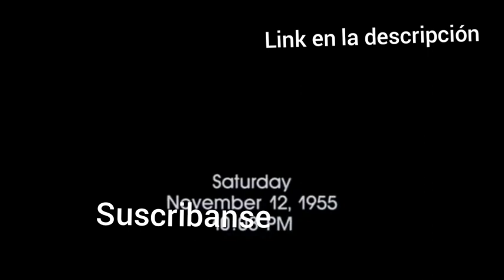Volver al futuro 3 pelicula completa español latino